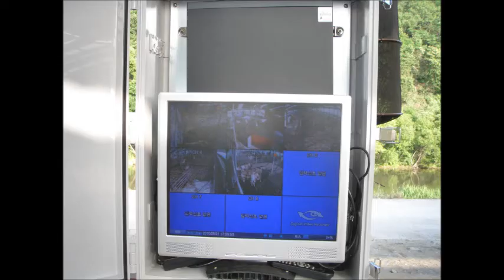CCTV설치업체 CCTV카메라 CCTV판매 CCTV설치 무선CCTV 가정용CCTV 실시간CCTV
안00님 우사 CCTV 설치 공사 CCTV설치업체 CCTV카메라 CCTV판매 CCTV설치 무선CCTV 가정용CCTV 실시간CCTV